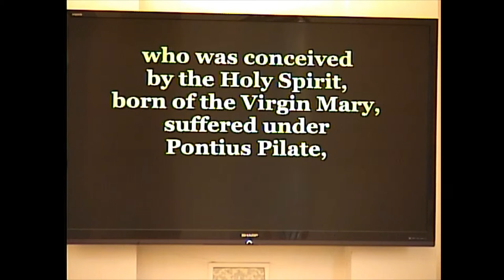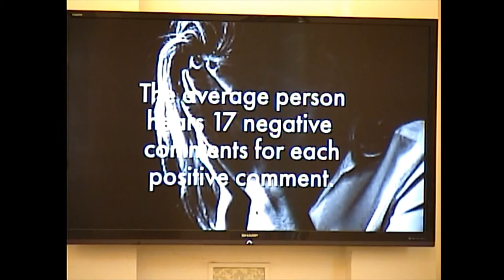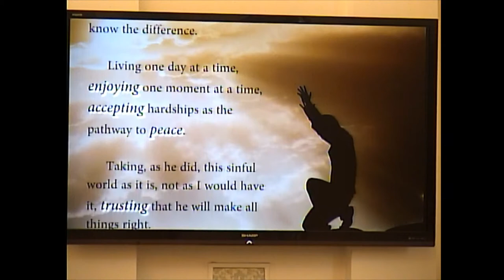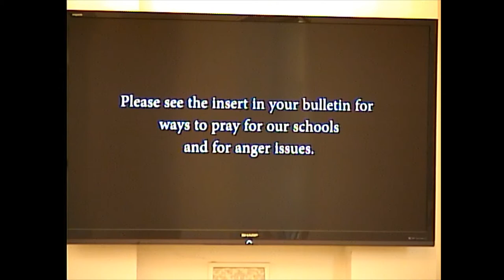Thrasher UMC Worship 01/19/20 9:00am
Strength to Love